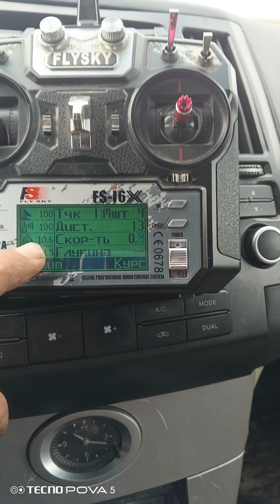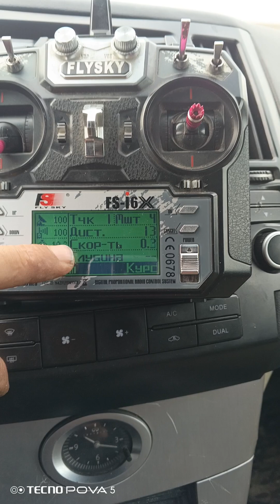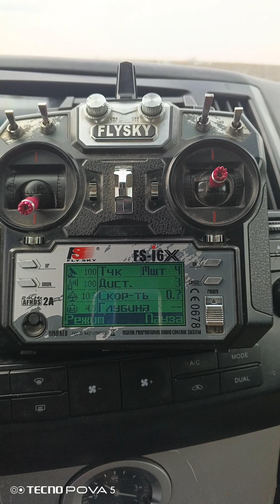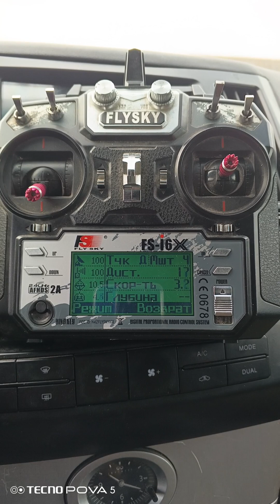Kotello pilot light 10,отправка на 3 точки👍😄